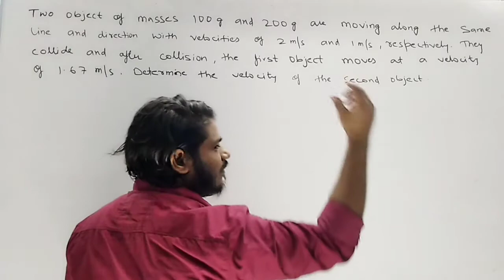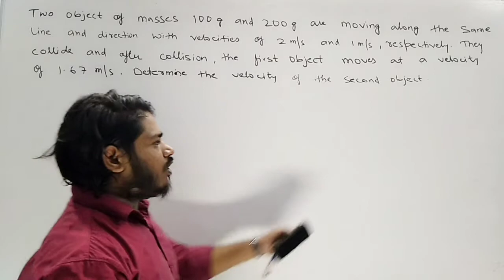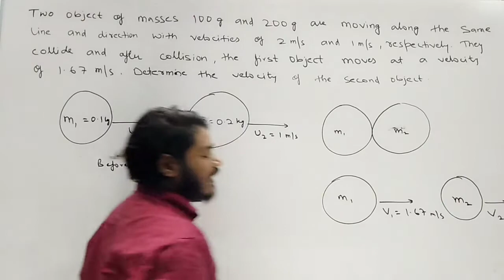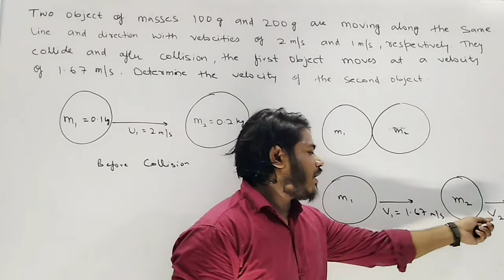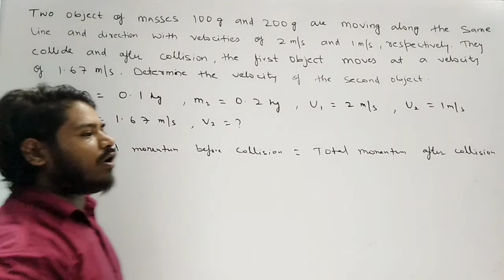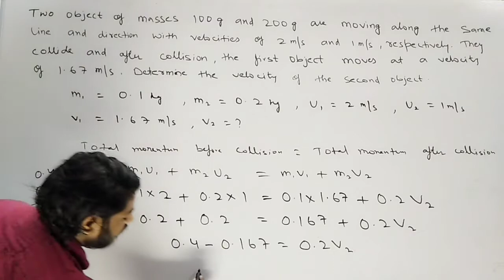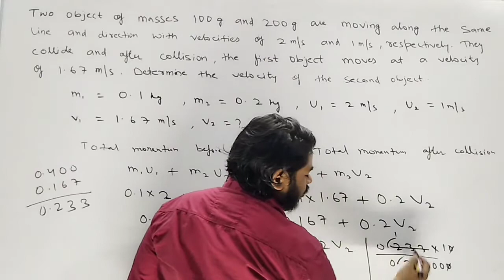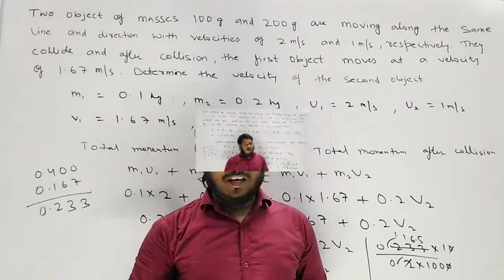Numerical on laws of conservation of momentum class 9 | Force and laws of motion | chapter 9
In this video I am going to solve one questions related to laws of conservation of mass.

numerical on laws of conservation of momentum class 9